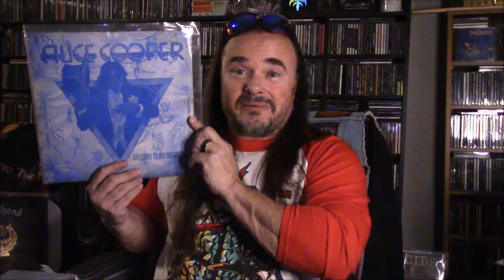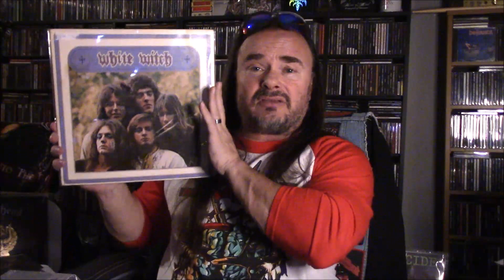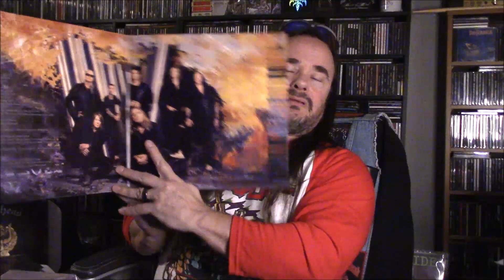Rock & Metal Vinyl Update - Haul from Atlanta, Georgia | nolifetilmetal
Took a trip to visit my friend Steve "Harmless Rebel" in Georgia. We hit up a bunch of record stores while we were there. This is part 1 of that vinyl haul.